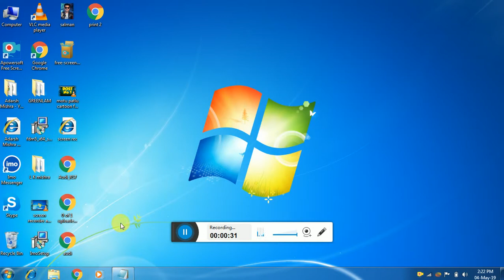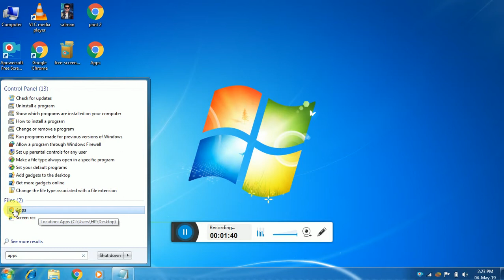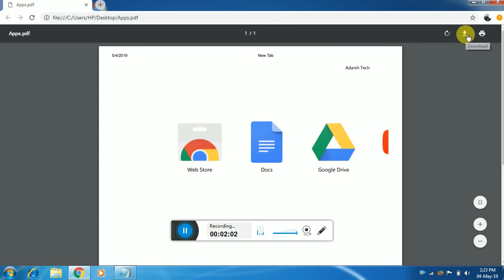How to take screenshot in laptop /PC in windows.... (very simple)....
In this video i talk about how to take screenshot in any laptop/ PC in any  windows ( 7,8 ,10 etc)
how to take screen shot in pc
trick to take screenshot
screenshot in pc
pc tricks
laptop tricks
windows tricks
Thanks.